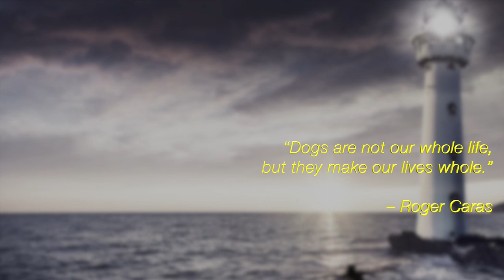Music Therapy for Dogs Home Alone [Quiet and Calm]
So often, dogs have to be left home alone without supervision. Music Therapy for Dogs Home Alone can help them deal with the stresses of being a pack animal without a pack.